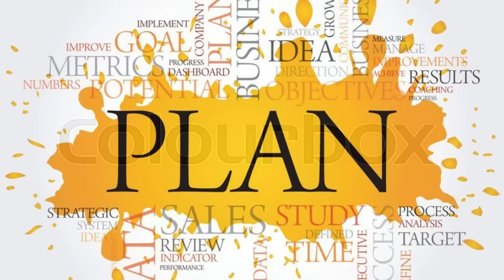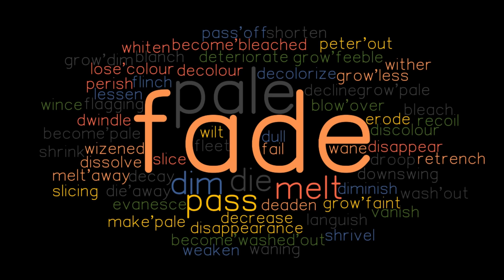Fantastic Beasts: The Secrets of Dumbledore (2022) Film Explained in Hindi Summarized हिन्दी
Fantastic Beasts: The Secrets of Dumbledore (2022) fantasy movie explained in Hindi Urdu. The American Fantasy Adventure film “Fantastic Beast The Secret of Dumbledore” story summarized with a full ending in हिन्दी explanation.  The plot is about Dumbledore and Grindelwald, best friends who had promised to never split again after creating a magical locket out of their blood. Grindelwald, on the other hand, turns evil and seeks to create a world without muffles and rule over the magical world. In order to gain insight into his future, he takes the offspring of the Queen creature and blends their blood together. Dumbledore, on the other side, tasked a young boy named Newt Scamander and his associates with battling Grindelwald. Along the trip, they encounter challenging pathways and strange monsters, but they eventually find a way to escape Grindelwald's clutches. After then, all of the residents in that kingdom begin to live happily ever after. A fantastic adventure has commenced!

Credits:
Images and footage Source: Warner Bros. Pictures and Heyday Films Studios  Pictures
Director: y David Yates
Producer: David Heyman
Edited by: Serik Beiseu (It is based on 'The Humpbacked Horse' by Pyotr Yershov)